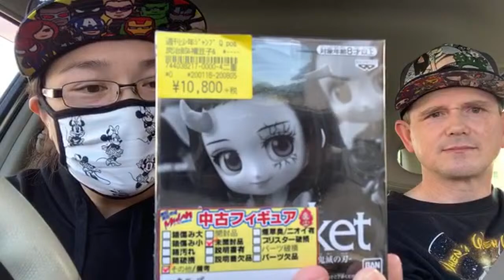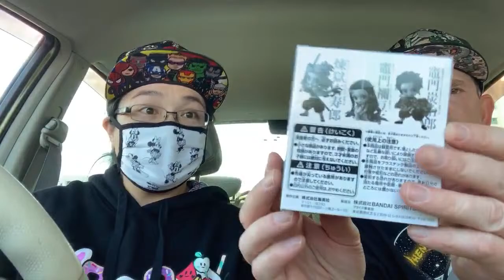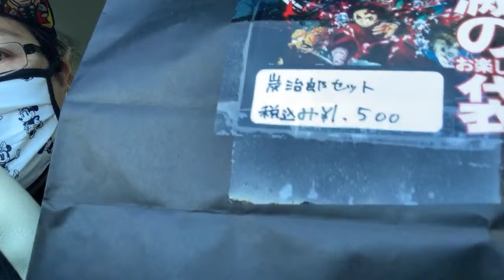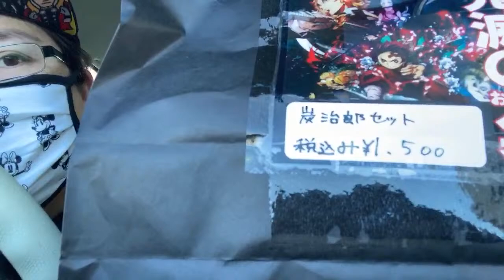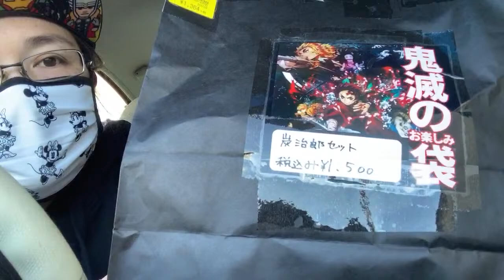I’M OPENING THIS BOX!!!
Hey everybody!  That's right...I am opening figure boxes.  I usually don't open my figure boxes...but I got this at a secondhand store and I really want to see what's inside this box that cost me over $100.
We hope you enjoy part 1 of today's live stream :-)